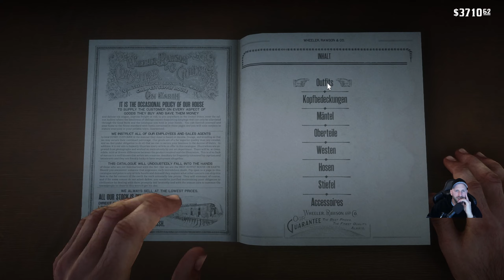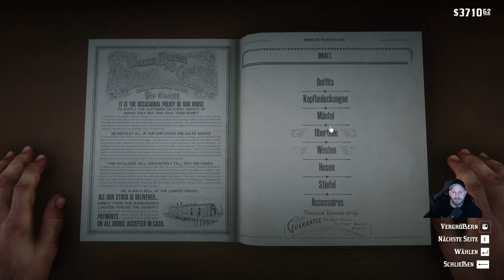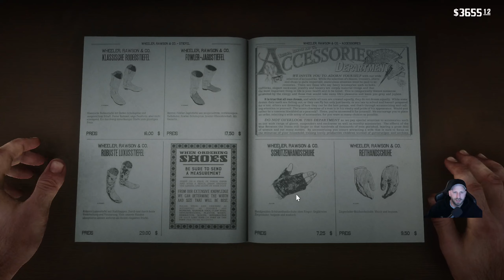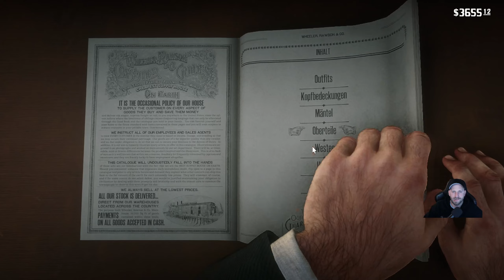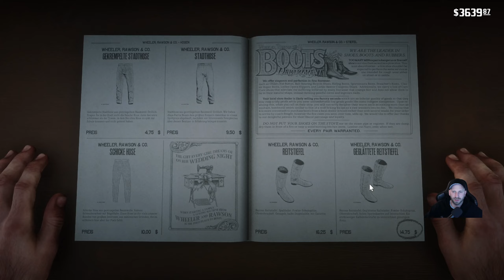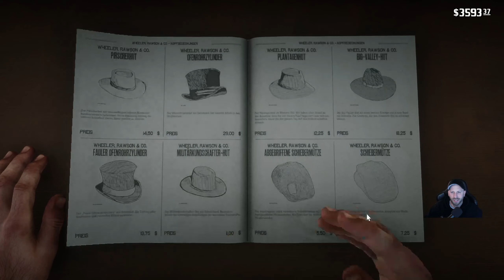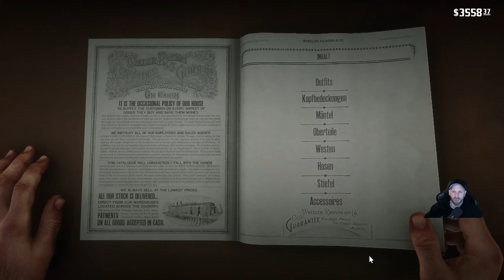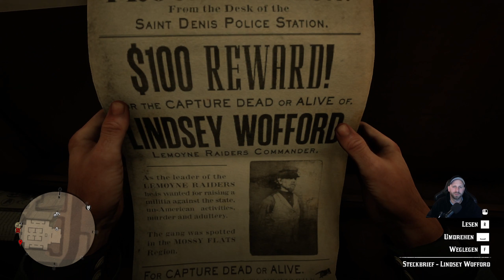RED DEAD REDEMPTION 2 (47): Shopping in Saint Denis (deutsch/blind)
Howdy Partner! Reite mit Koji (auch bekannt als "Die Klapperschlange") in den wilden Westen und erlebe ein großartiges Abenteuer, bei dem selbst Clint Eastwood die Hosen voll hätte.
Lass uns keine Zeit verlieren und die Pferde satteln. Es gibt da draußen eine Menge Postkutschen die überfallen werden wollen.